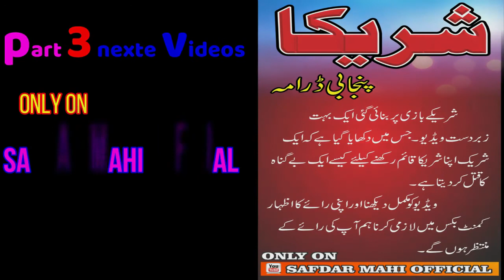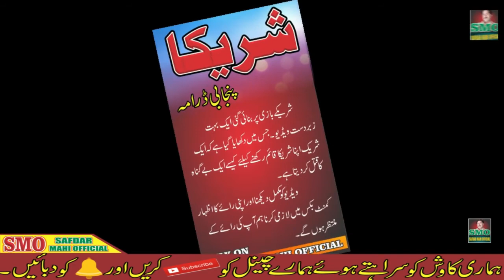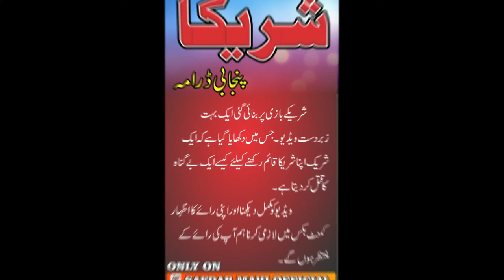shareeka full movies//new movies 2021//pakistani punjabi drama//safdar shakir village vlogs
شریکے بازی پر بنائی گئی فل ایکشن ڈرامہ فلم جس میں آپ کو دکھایا گیا ہے کہ شریک بازی کی وجہ سے خاندانوں میں کتنا نقصان ہو سکتا ہے
Hi, I am SAFDAR ALI SHAKIR belong to Punjab's village.
My Channel "Safdar Mshi Official" have village content, Informative videos and somewhat of Social related issues. I am villager person, I have born in a village and I have passed 33 years in the village. I am trying to disclose the pompous things(secrets) that are Exist only in village. I will also present the  thoughts, feelings, opinions or experiences of village life. keep in touch with "Safdar Mahi Official" if you want to enjoy "The life of soul". Good Luck